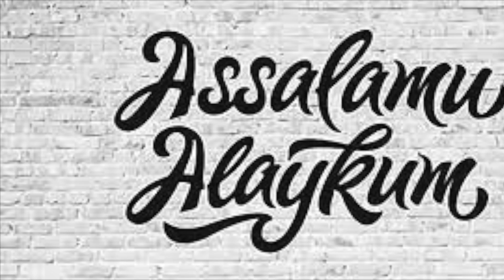CHET ELDAGI SEVGILIM...11- QISM